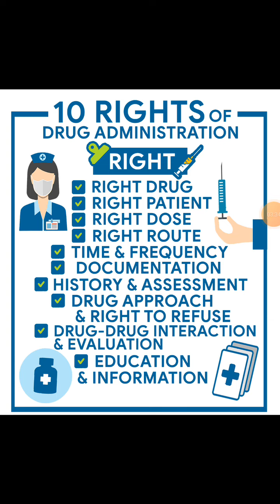rights of medication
10 rights of drug administration explained in hindi